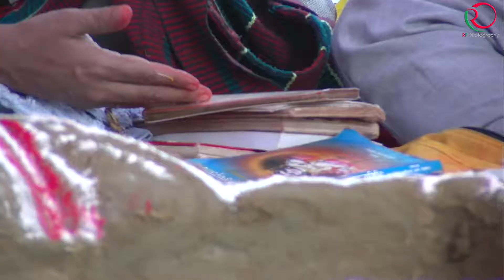Nepali Video Culture Program बिशाल बर्तबन्ध चुडाकर्म भाग 2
video by- ghanshyam gnawali